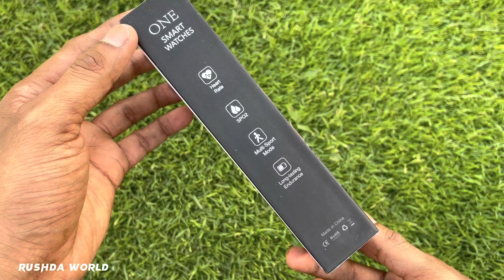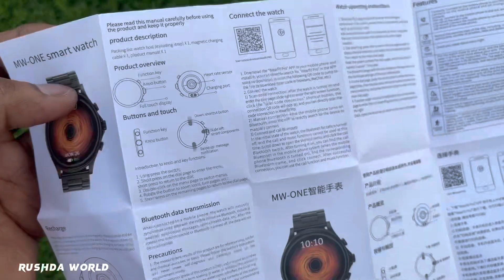MW-ONEIntelligent Watch -46 MM C8 Round Shape Smart Watch with Three Set Strap Black-Werfit pro ⚡️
Round Shape Smart Watch with Three Set Strap for Men's Black
* HD display and GPS movement tracking Turn on the running function in the APP, and the APP will record your next route of your movement.
* AI voice assistant Double-tap to wake up the voice assistant, complete your commands through the AI voice assistant. Double tap to touch to wake the screen Double-tap the standby clock interface to wake up the screen.
* The watch comes with ringtones for incoming calls, message, alarm clock, etc., let you switch personalized ringtones anytime. Double-tap the standby clock interface to wake up the screen, Standby watch faces are the crystallization of craftsmanship
* Charging interface is eyes friendly with always-on diaplay, No more blindly fumbling, Give you a warm-hearted company at night
* Compatible for iOS and Android